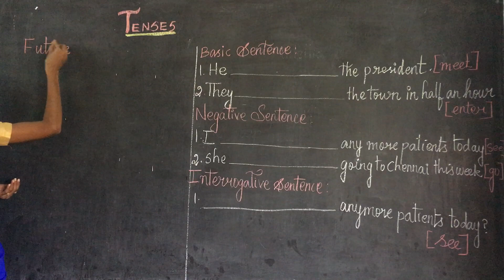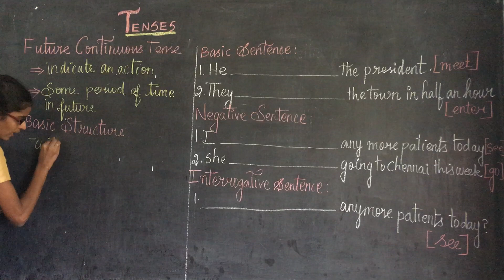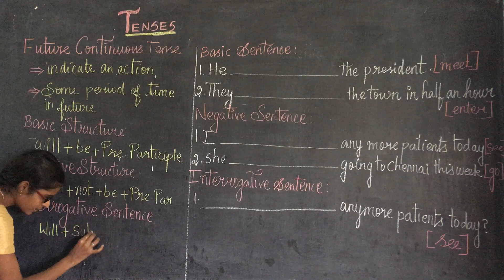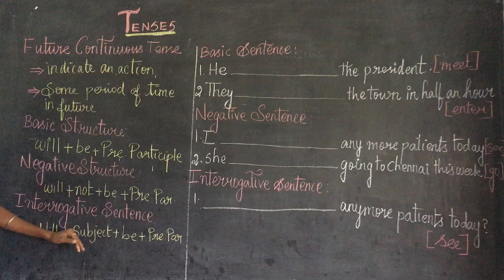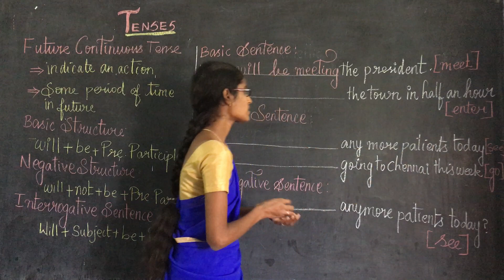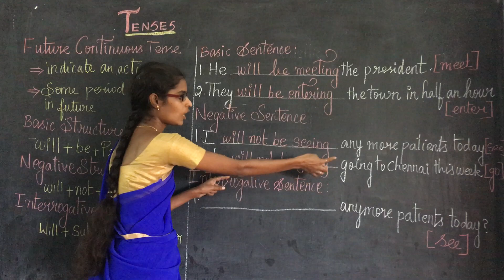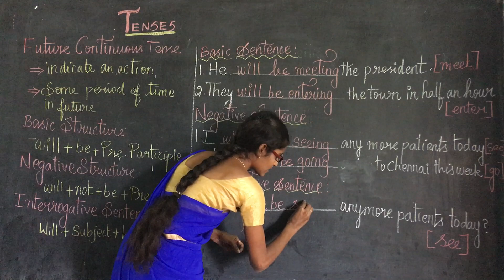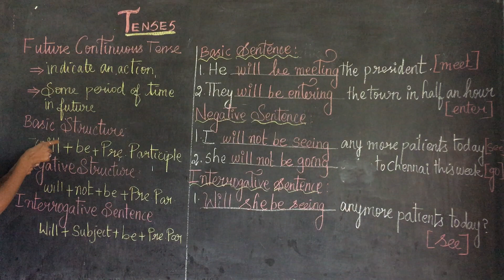FUTURE CONTINUOUS TENSE Class 6 English